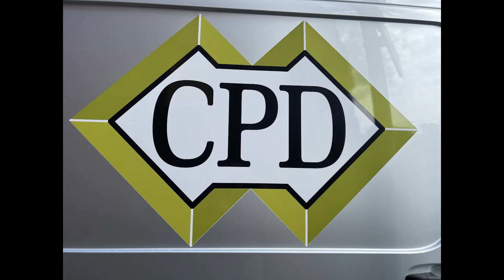"Fixing an Emergency Stop Fault on a Bin Truck: Boxing Day Call Out" The Life Of A HGV Mechanic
Welcome to our YouTube video! In this exciting episode, we respond to an urgent call-out on Boxing Day to repair an emergency stop fault on a bin truck. Join us as we delve into the fascinating world of truck repairs, showcasing our expertise and problem-solving skills in real-time. In "Fixing an Emergency Stop Fault on a Bin Truck: Boxing Day Call Out," we tackle a critical issue that can significantly impact waste management operations. By documenting this process, we aim to share our knowledge with fellow technicians, truck enthusiasts, and anyone curious about such repairs. Throughout the video, you'll see our dedicated team in action, meticulously diagnosing and troubleshooting the emergency stop fault. We take you through each step, highlighting the tools and techniques employed to rectify the issue swiftly and effectively. Witness firsthand how our skilled professionals tackle such challenges with precision and expertise. Moreover, we provide valuable insights into the common causes of emergency stop faults in bin trucks and offer practical advice on preventive measures to avoid similar situations in the future. Learning from real-life experiences can help save time, money, and ensure the smooth functioning of crucial waste management systems. Join us on this educational and captivating journey as we share our passion for fixing emergency faults on bin trucks. Don't miss out on this comprehensive guide to understanding and resolving such technical issues. Remember, a well-maintained bin truck is vital for efficient waste collection and management, making our work pivotal in maintaining a clean and healthy environment for all. Together, let's dive into the world of emergency stop faults and find solutions to keep bin trucks running flawlessly!

As always thank you to CPD and Faun Zoeller for making it all possible.

Please check out @BinandChill